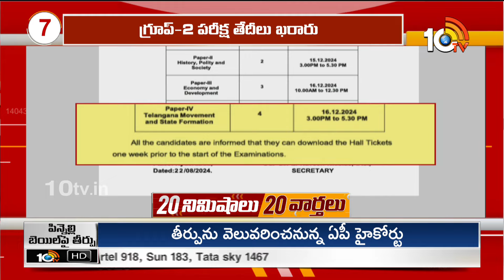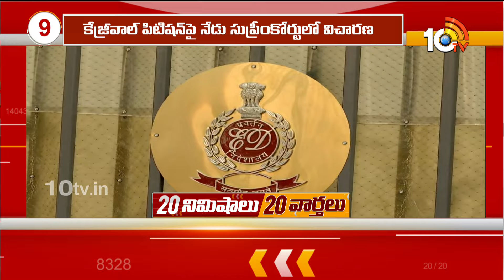Top 20 News | Gramasabha in AP | CM Chandrababu | YS Jagan | BRS Protest | Latest News | 10TV News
10TV is one of the Largest Content producing Telugu News Channel in Telugu States. Its one of the leaders in the production and broadcasting of un-biased and comprehensive news.
10TV offers round the clock coverage of latest breaking news and unique mix of news bulletins, current affairs and Entertainment programmes.
10TV Youtube Channel offers Latest News from Telugu States, Politics, Entertainment, Health, Sports Lifestyle, Devotional, National News, International News and lot more.!

హాయ్,
10టీవీ యూట్యూబ్ చానల్‌కి స్వాగతం. 10టీవీలో ప్రసారమయ్యే కథనాలతో పాటు ఆసక్తికరమైన మరెన్నో అంశాలను 10టీవీ యూట్యూబ్ చానల్లో మీకు అందిస్తాం. మా వీడియోలలో మీకు నచ్చిన వాటిని మాకు తెలియజేయండి. అలాంటి మరిన్ని కథనాలను మీకు అందించేందుకు ప్రయత్నిస్తాం. నచ్చిన వీడియోలను మరింత మందికి షేర్ చేయండి. చానల్‌ను సబ్‌స్క్రైబ్ చేయడం మరిచిపోకండి. ధన్యవాదములు.!